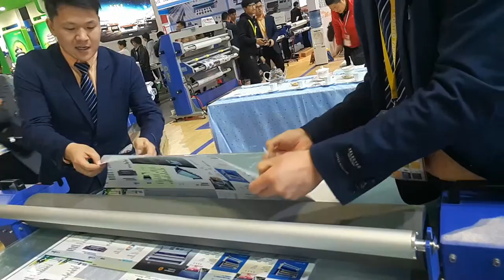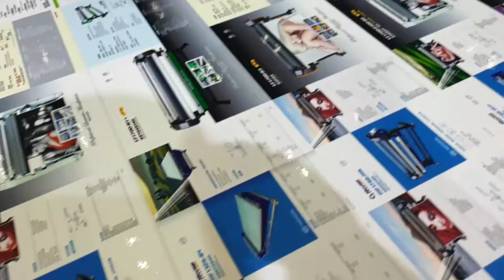LF1325 and LF1732 Flat Bed Laminator Working Sense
. LF1325 and 1732 Semi-auto Heat AssistFlatbed Laminator, Max Laminating Width: 1300~2500mm, Max Laminating Length: 2500~4000mm, Max Laminating Thickness: 50mm/0.9'', we also can produce this flatbed laminator size according to customer’s requirement. Max Temp: 60°C/140°F, Pressure/Height Adjust: Automatic (Pneumatic Air Pressure), Roller: Silicon, Preheating Time: 5-10 Min.